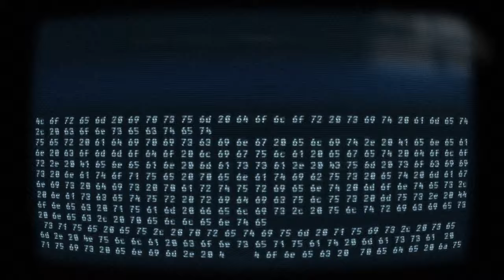Hack of a Party 27 november 2015 in Hedon Zwolle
Na eerder al bands als Dudettes en Paceshifters bekendgemaakt te hebben, is nu de line-up eindelijk compleet. Als laatste mogen The Hangin' DJ's zich bij het lijstje voegen. Voor de visuele prikkels voegen we designer, visual artist and creative coder Bram Bogaerts aan het lijstje toe en verzorgen Wieger Steenhuis & Seppe Ovink een live videodecor op Hack of a party.

Wil je d’r bij zijn? Koop dan kaarten en nodig je vrienden uit.